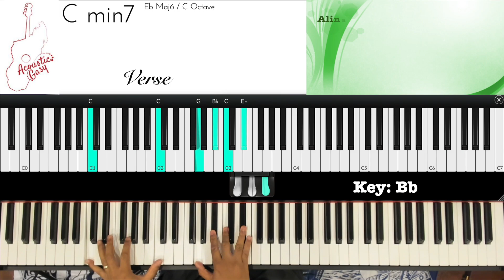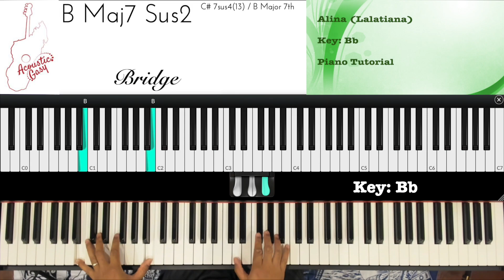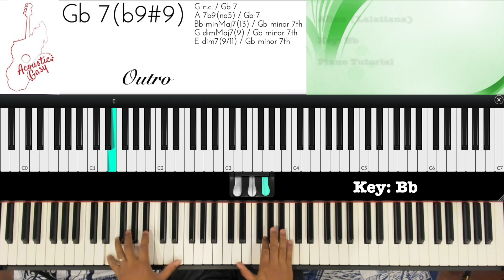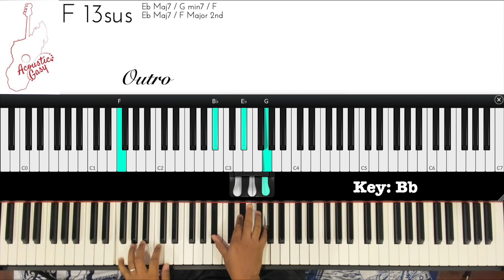Alina (Lalatiana) - Piano Lesson 1/3 (Demo with vocal)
Hiran'i Lalatiana izay mampiasa accords jazz maromaro (Maj9, 7b9) avy amin'ny album "Namako Ianao" (2000). Mazotoa mianatra!

    Part 2: